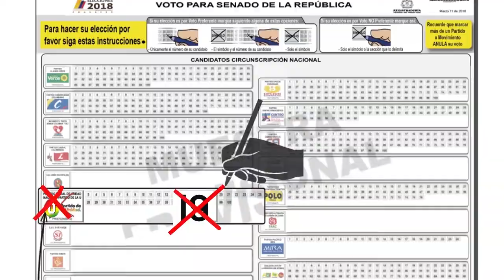RECLUTAMIENTO DEL ELN Y LA DISIDENCIA DE LA FARC DOLOR DE CABEZA DE LAS AUTORIDADES